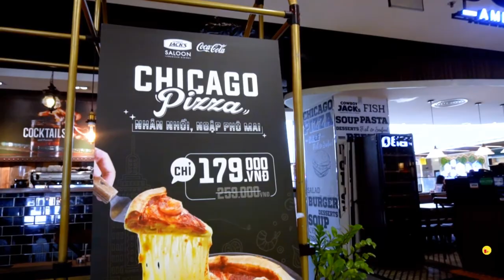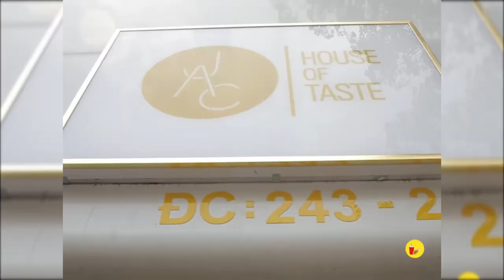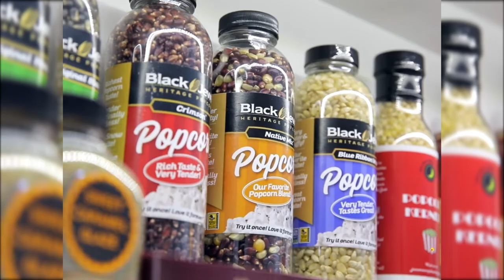Phát hiện Buffet thịt nướng và lẩu Hàn Quốc cực ngon mà giá chỉ 199K tại Galbi House 👍👍👍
Trời mưa lành lạnh thế này làm miếng thịt nướng nóng hổi, thơm nức mũi thế này là tuyệt vời ông mặt trời luôn :3 Đã vậy thêm nồi lẩu nóng hổi trên lò than hồng nữa là chuẩn bài món ăn mùa mưa này ! Nếu mọi người đang tìm một quán thịt nướng ăn thả ga từ A đến Z thì note lại địa chỉ Galbi House này nha !!! 🤤🤤🤤👍👍👍

GALBI HOUSE
Địa chỉ: Số 4 Hoàng Hoa Thám, Tân Bình
Mở cửa: 10h - 22h

Quán này là một quán cũ thân quen, trước đây là quán BBQ House nhưng giờ đổi sang thành GALBI HOUSE – ăn ngon hơn hẳn